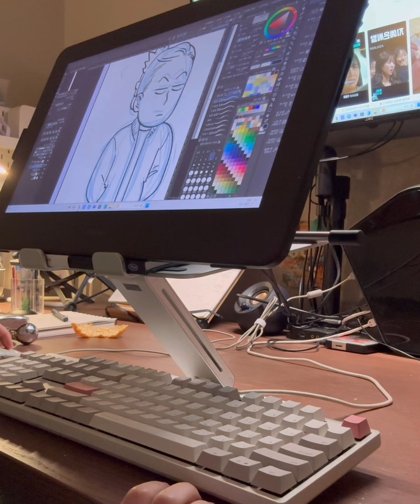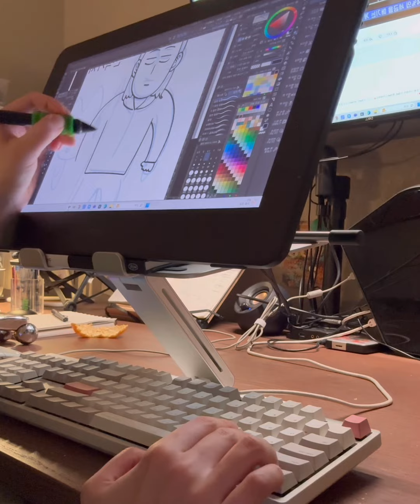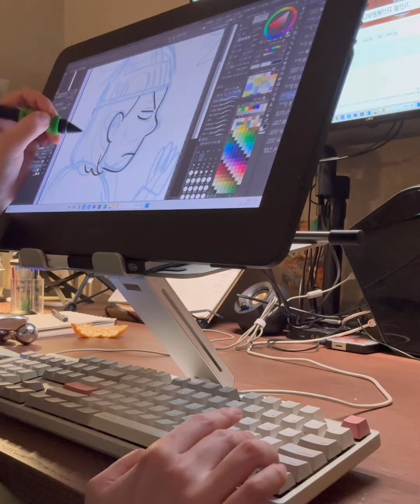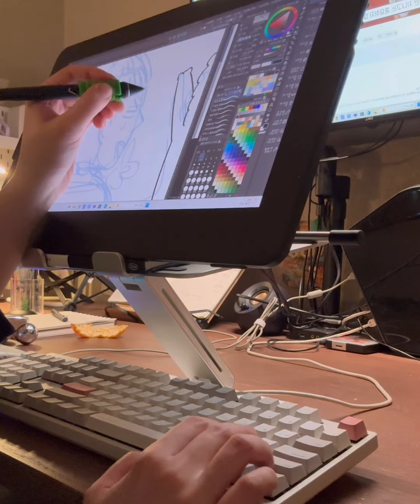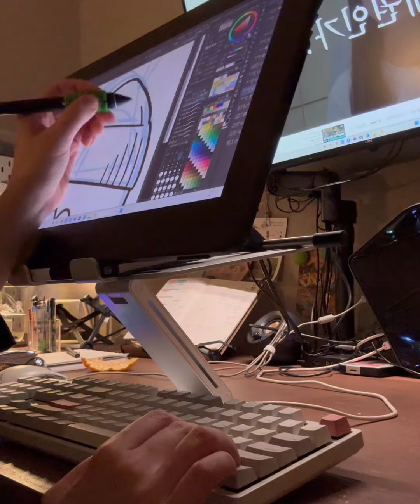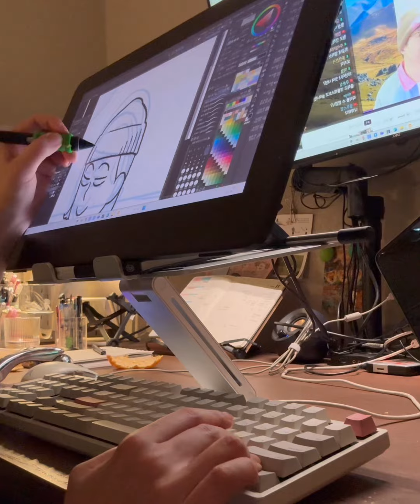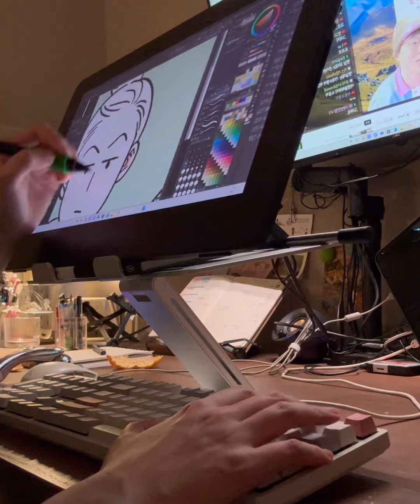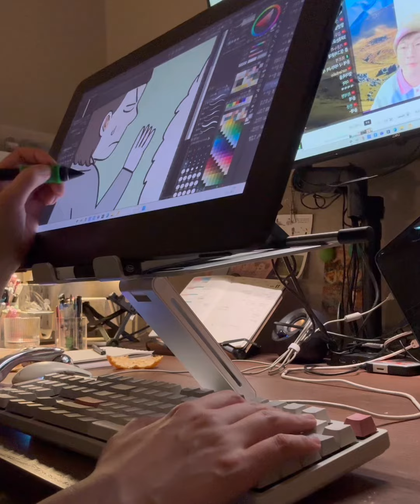극한견주 웹툰 작업영상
안녕하세요. 마일로입니다.
오랜만에 영상을 올려봅니다! 극한 견주 시즌 2 웹툰 작업 영상입니다.
영상을 다시 보니 뒤로 가기를 정말 많이하는군요...ㅎㅎ 작업 효율을 위해 뒤로 가기를 줄일 수 있도록 노력해야겠습니다.

극한견주 시즌2 보러가기~!!!